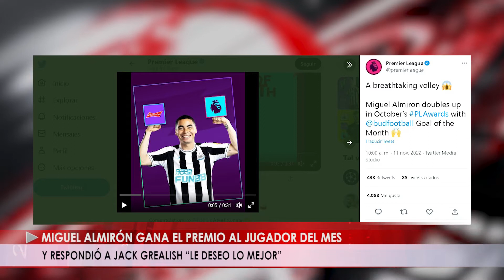MIGUEL ALMIRÓN GANA EL PREMIO AL JUGADOR DEL MES